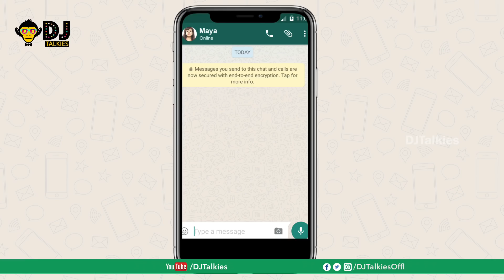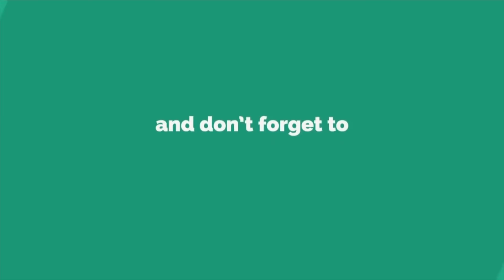Raghuvaran Breakup - Pakodi - Valentines Season Special | Ch #1 | Micro Drama Series | Dj Talkies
Raghuvaran Breakup is a post break-up rom-com series between an urban couple named Maya and Raghuvaran, It’s a Crazy story of Love Hate Revenge and all the other cute things :)

Happy Valentines day to all the Ex Girlfriends and the single boys out there!!

Cast :
Manoj Chandra |  Instagram: manojchandra_optimus
Maya Nelluri | Instagram: mayanelluri
Written and Directed by : Manoj Chandra
Edited by : Anil
Cinematography : Niranjan
Producer : Chinna Vasudeva Reddy